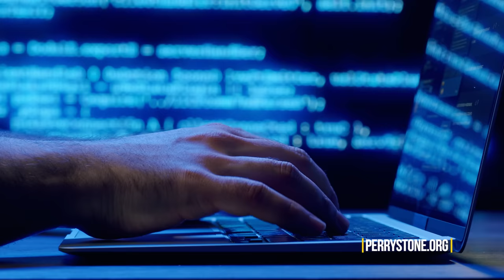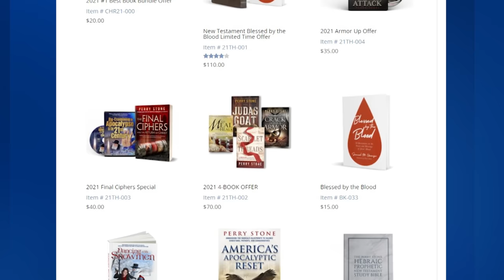This Scares Me | Perry Stone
Watch this update from Perry Stone. Don't miss it!